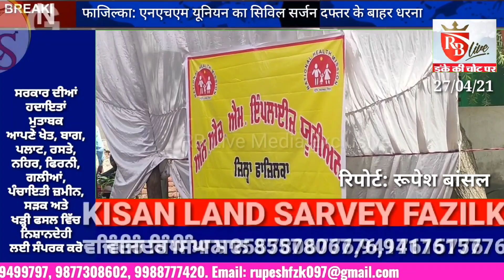फाजिल्का: एनएचएम कर्मचारियों का सिविल सर्जन दफ्तर के बाहर धरना 27/04/21